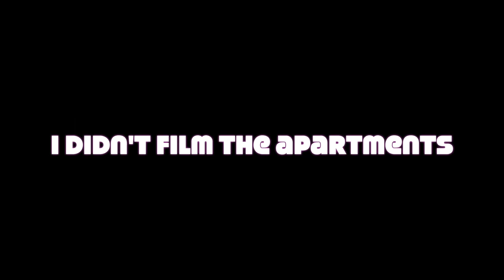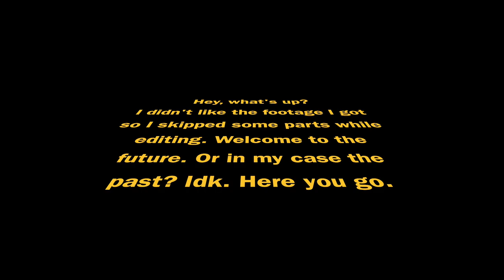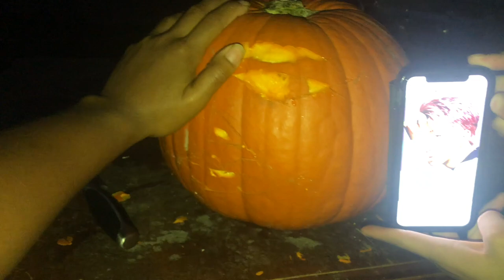BEST FRIEND REACTS TO KPOP FOR THE FIRST TIME (BTS & MAMAMOO!!!)